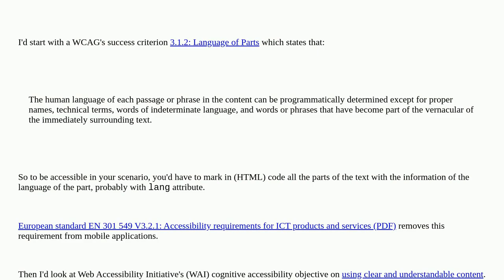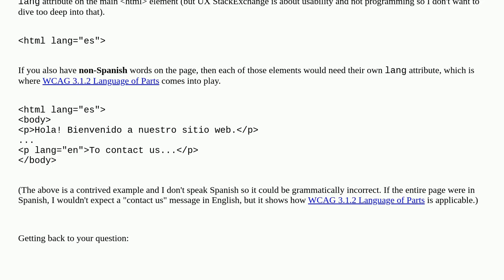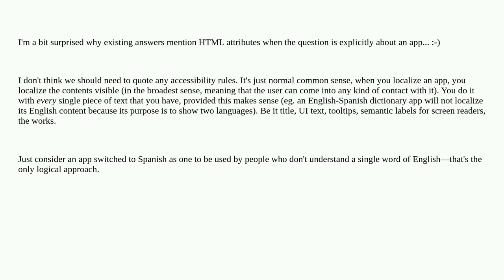Ux: In a multilingual app, can we use only English for titles, alt etc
In a multilingual app, can we use only English for titles, alt etc

A special thanks goes out to the community

  localization multi-language accessibility